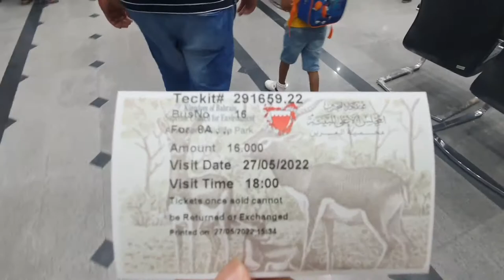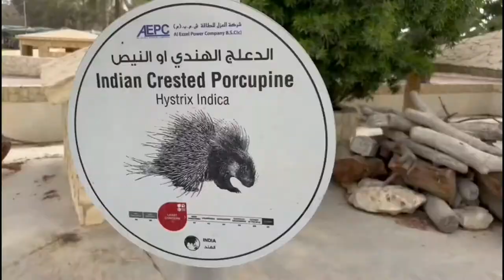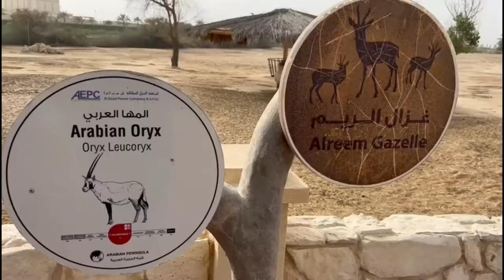Sai's First Zoo Visit||Al Areen Wildlife Bahrain🇧🇭